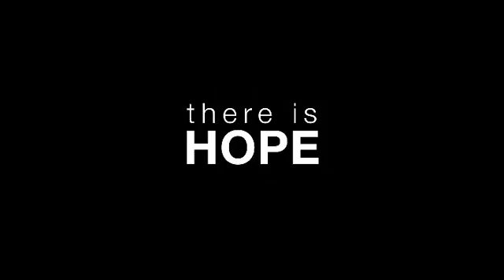EsriUC 2015 opening video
EsriUC 2015 Opening Video. Get to know all the latest on Esri ArcGIS Platform